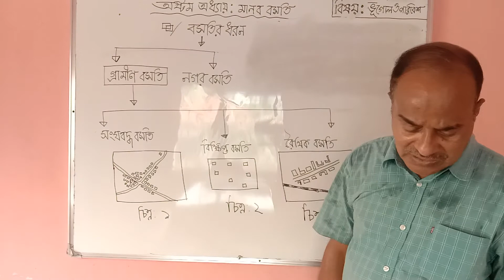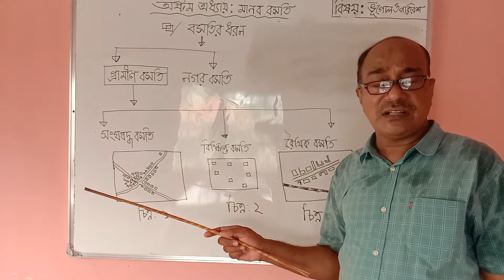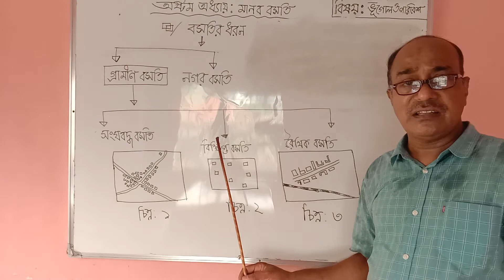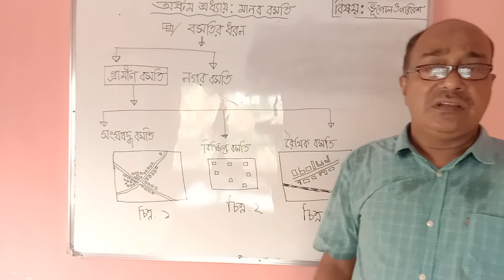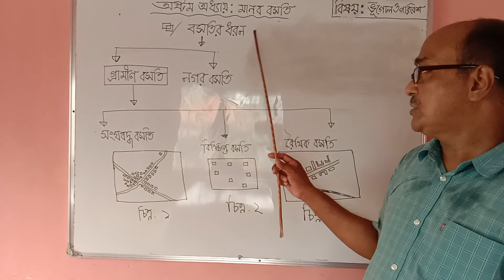১০ম শ্রেণি ।। ভূগোল ও পরিবেশ ।। ৮ম অধ্যায়